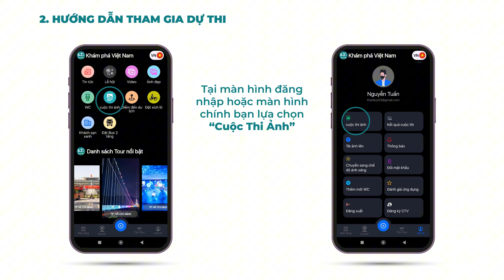Hướng dẫn tham gia cuộc thi ảnh đẹp trên 63stravel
Hướng dẫn các bạn cách tham gia các cuộc thi ảnh đẹp trên ứng dụng 63stravel.
Khám phá danh lam thắng cảnh du lịch Việt Nam, bảo tàng, di tích lịch sử thông qua thuyết minh tự động các hiện vật trong các bảo tàng, bản đồ số hoá di tích và các điểm du lịch. Với việc áp dụng đa ngôn ngữ Tiếng Việt, Tiếng Anh, tiếng Nhật, tiếng Hàn, tiếng Trung ứng dụng 63Stravel sẽ giúp du khách trong nước và quốc tế thuận lợi trong việc tìm hiểu lịch sử, con người và du lịch Việt Nam.
Ứng dụng Vietnam 63Stravel có các tính năng nổi bật như:
1. Thuyết minh tự động đa ngôn ngữ:
Du khách quét mã QR Code gắn trên hiện vật tại bảo tàng để nghe được nội dung, thông tin của hiện vật theo các ngôn ngữ khác khác nhau. Danh sách các bảo tàng, các di sản văn hóa đang áp dụng ứng dụng và đang liên tục mở rộng: Bảo tàng Hùng Vương, Bảo tàng Yên Bái, Văn Miếu Vĩnh Phúc, Bảo tàng Nguyễn Chí Thanh, Khu di tích đặc biệt Đền Hùng.
2. Video Review về các điểm du lịch Việt Nam:
Tổng hợp Video review các điểm du lịch ở trên mọi miền tổ quốc của đất nước Việt Nam. Các Video được sắp xếp theo 63 tỉnh thành, nội dung được trau truốt với hình ảnh sắc nét.
Với điểm nhấn là các Video được xây dựng trên các ngôn ngữ khác nhau bao gồm: Tiếng Việt, tiếng Anh, Tiếng Nhật, Tiếng Hàn Quốc, Tiếng Trung và sẽ bổ sung các ngôn ngữ khác.
3. Tin tức, thông tin về du lịch Việt Nam:
Tổng hợp các bài viết, tin tức về các điểm du lịch trên khắp Việt Nam với các chủ đề về du lịch, lễ hội, kinh nghiệm du lịch và ẩm thực. Bài viết được kế thừa từ các cổng thông tin du lịch địa phương tại Việt Nam và biên dịch sang nhiều ngôn ngữ khác nhau.
4. Hình ảnh đẹp về các điểm du lịch Việt Nam:
Người dùng sử dụng App Vietnam 63Stravel có thể tải ảnh nên ứng dụng nhằm đóng góp và lưu trữ các hình ảnh đẹp về các điểm du lịch mà các bạn đã từng đến. Hình ảnh đẹp về các điểm du lịch của Việt Nam được sắp xếp theo thời gian từ cũ đến mới và tổng hợp theo các năm.
Ứng dụng Vietnam 63Stravel quảng bá hình ảnh các điểm du lịch đẹp tại quê hương đất nước Việt Nam, mỗi thành viên sẽ là một đại sứ du lịch của địa phương mình sinh sống.
5. Thường niên tổ chức các cuộc thi về ảnh đẹp du lịch Việt Nam:
Ứng dụng Vietnam 63Stravel thường niên phối hợp cùng với các địa điểm du lịch tổ chức các cuộc thi ảnh Online trên nền tảng của ứng dụng. Bình chọn ảnh đẹp sẽ được công khai minh bạch từ chính cộng đồng người dùng ứng dụng. Giải thưởng sẽ là tiền mặt hoặc là các Voucher nghỉ dưỡng miễn phí tại các điểm du lịch đó.
63STRAVEL - Ứng dụng số 1 về khám phá du lịch Việt Nam